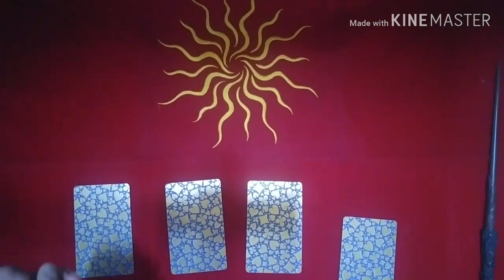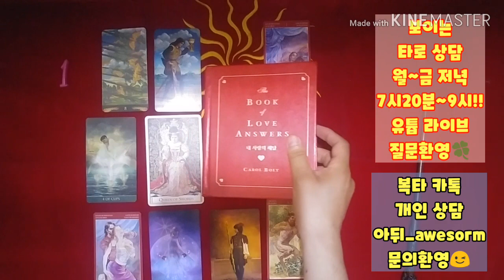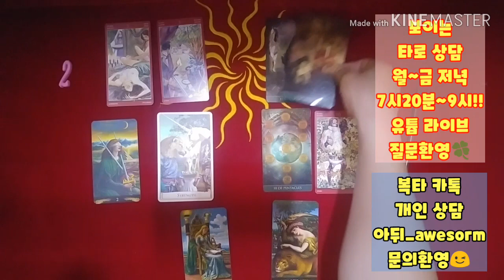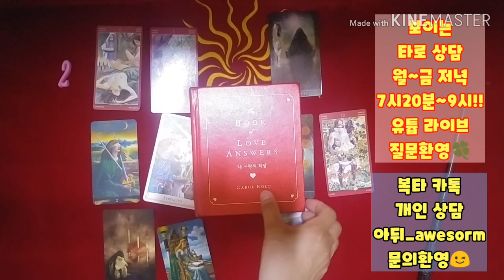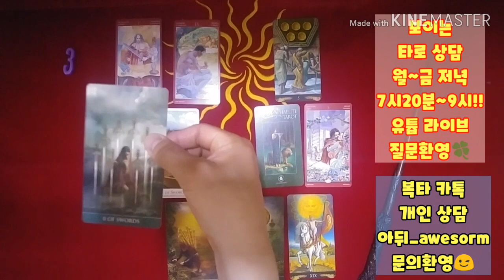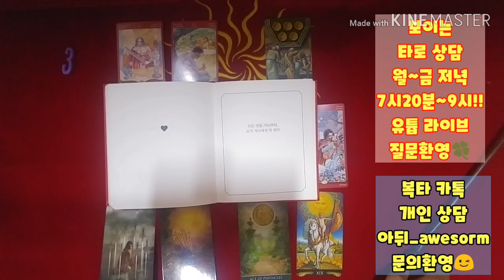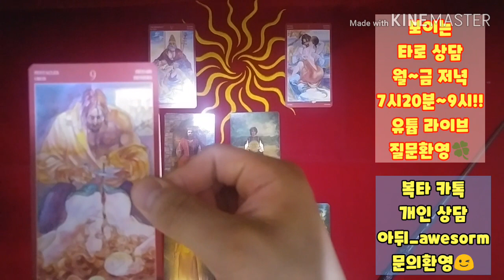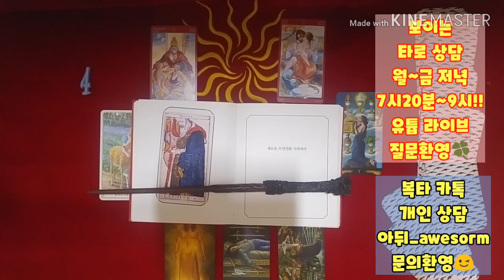[복타tv] 반려동물, 나와 함께 해서 아이들은 행복한지?! (feat.강아지/고양이/물고기/새 등등) 궁금하다..?! 속시원히 알아가세요~👍👍 타로(占)로 속시원히 해결!! ♥♥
✨1. 01:31
  ✨2. 06:23
  ✨3. 14:06
  ✨4. 21:55

지금 복타 멤버십에 가입하시면 8,900원/(월)에 30분의 스페셜한 무료상담을 받아보실 수 있는 혜택이 제공되고 있습니다. (월 1회) 많은 관심부탁드려요. 감사합니다. ^

            구독 🙏🏻

-복타 올림